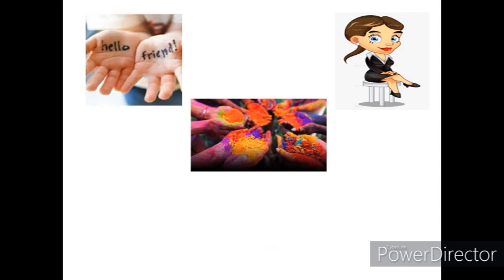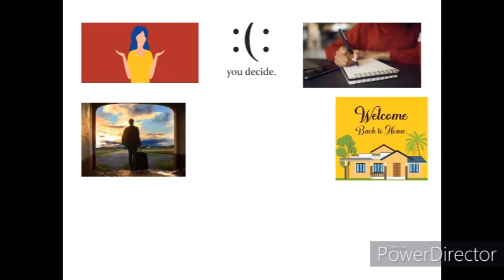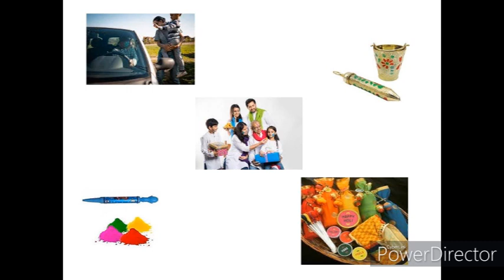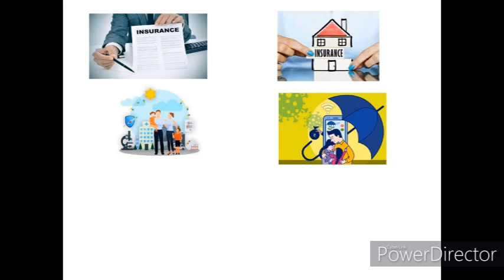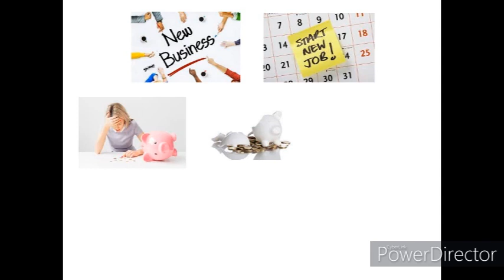कैसी होनी चाहिए होली एक Insurance Agent की ?|| Holi + Business Growth ||Colorful Financial Lessons!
Hi

कैसी होनी चाहिए होली एक Insurance Agent की ?|| Holi Celebration + Business Growth || By AIW

Tags- Apna Insurance Wala,About LIC,Maximum Return Plan LIC Hindi,Is LIC safe after Budget 2020?,LIC Holi Wishes 2021,LIC Holi Motivation,LIC Wishes Happy Holi,Selling Techniques In Holi,How to sell insurance in Holi,Holi marketing tips For Insurance,HOLI - Colourful Financial Lessons!,Festival Insurance,Offer Insurance Holi,Insurance Covers for Peaceful Festival Celebrations,Do You Need Insurance When Organising A Festival,Why You Should Acquire Festival Insurance